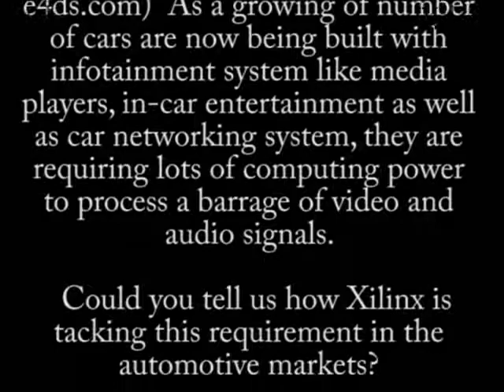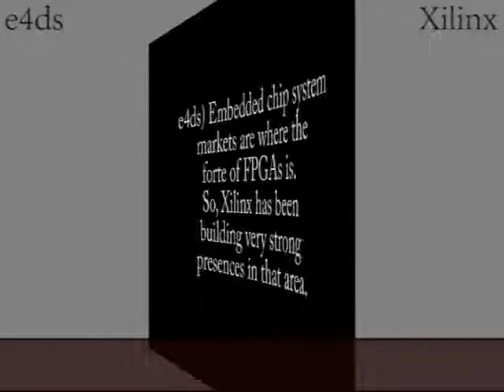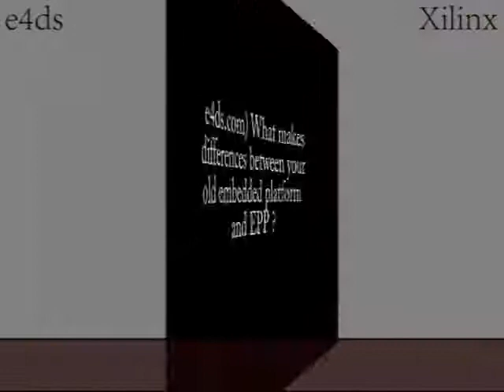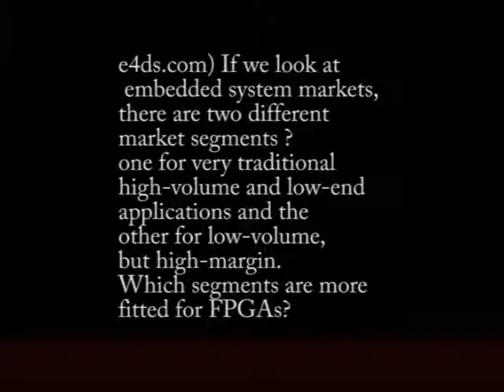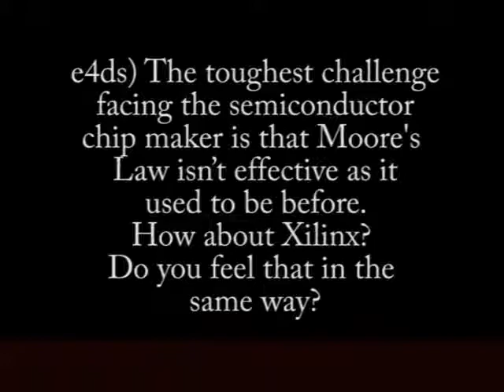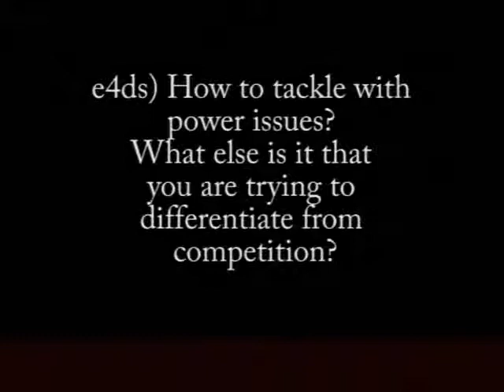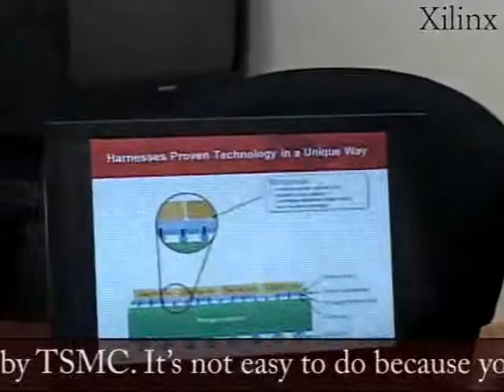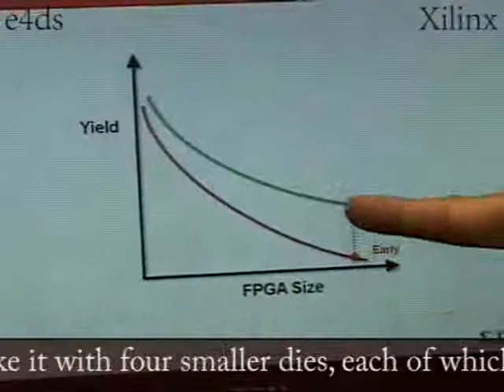xilinx_interview.wmv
XILINX INTERVIEW